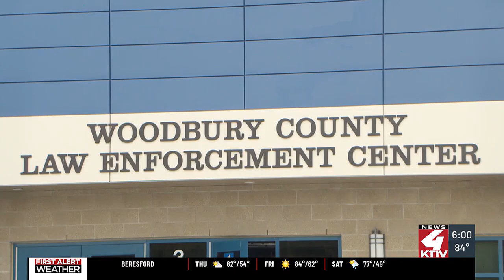First looks at Woodbury County Law Enforcement Center